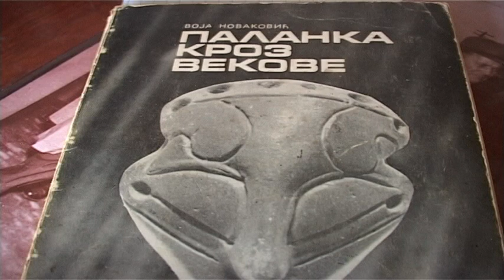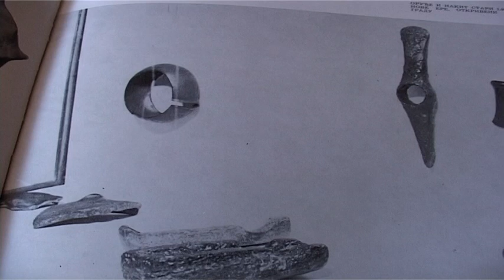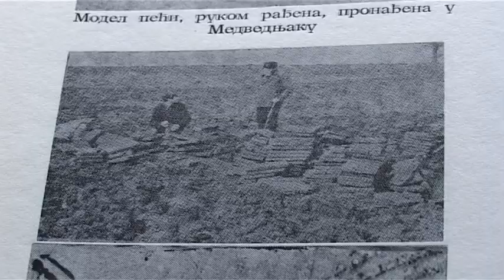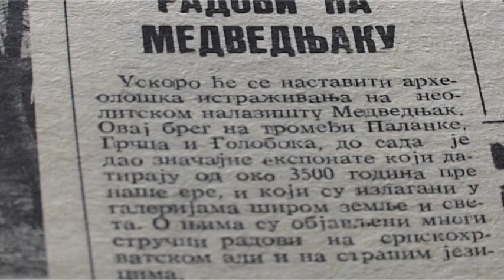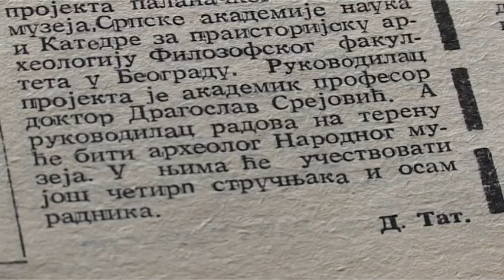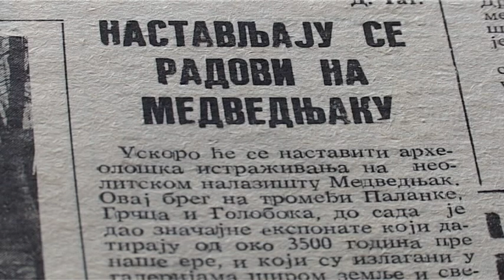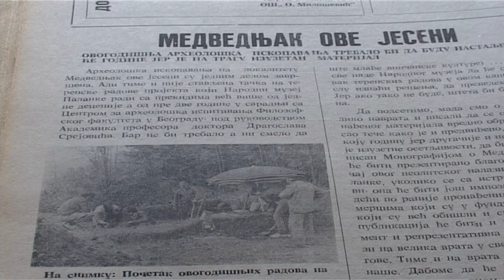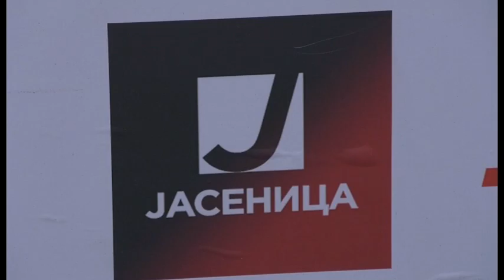Upoznajmo Srbiju: Medvednjak